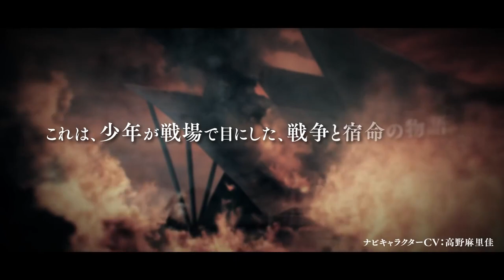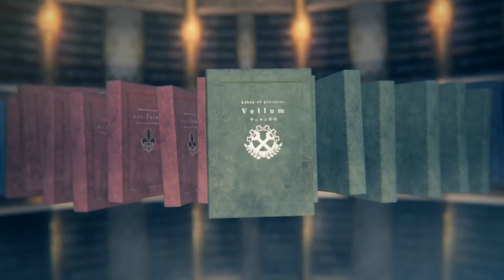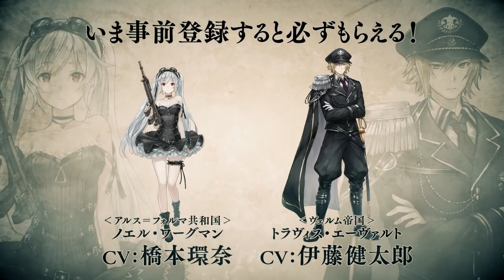"Vellum" Faction PV | Libra of precatus 『プレカトゥスの天秤』 Trailer #2 | Android & iOS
Game: Libra of precatus  『プレカトゥスの天秤』
Genre: RPG
Developer / Publisher: Fuji Games, Inc.
Language: Japanese
Release Date: Autumn of 2018
Platform: Android & iOS